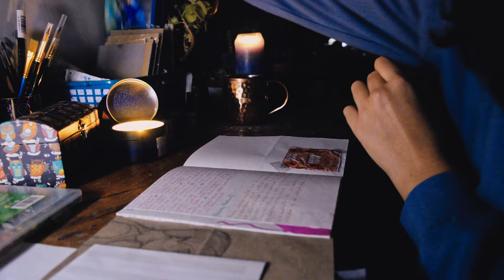Paragony w pamiętniku? | Cichy wieczór w domu | Nowa świeczka | Pakowanie prezentu | Pianino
Jestem Kesja. Mieszkam na Pomorzu Zachodnim. W tym filmie przedstawiam wam mój cichy wieczór w domu. Jesień w pełni, a na dworze robi się coraz zimniej, dlatego coraz więcej chwil będę spędzać w domu, przy kominku, robiąc różne ciekawe rzeczy. Zapalam nową świeczkę, popijam herbatkę, ćwiczę na pianinie, piszę pamiętnik czy robię "metki" do prezentu.

A Ty co robisz w takie jesienne dni?
Podziel się w komentarzu

Miłego oglądania !